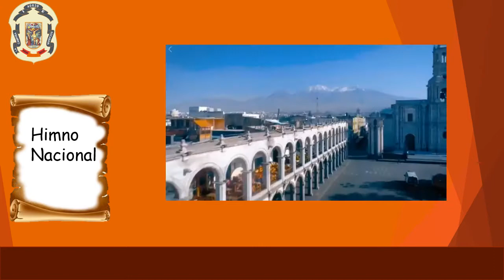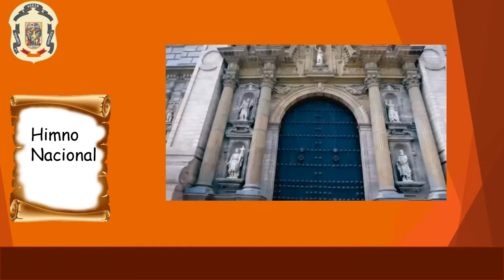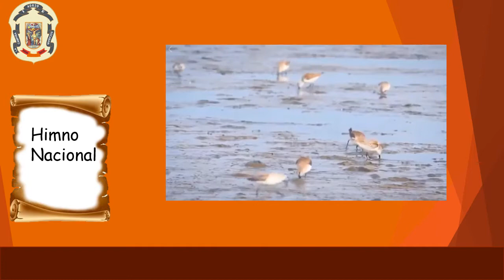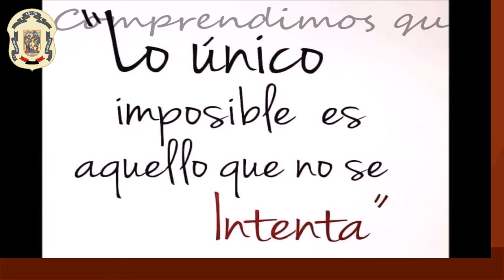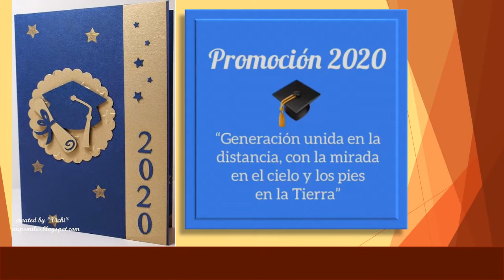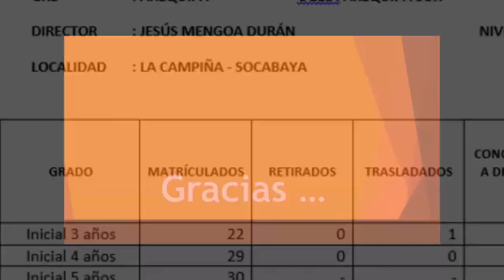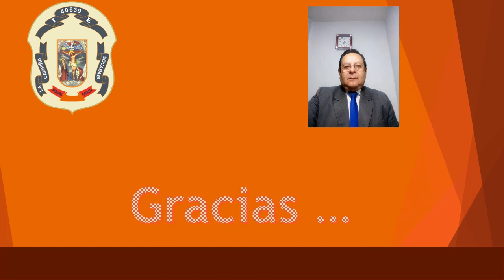CLAUSURA DEL AÑO ESCOLAR 2020 I.E 40639 LA CAMPIÑA.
La Institución Educativa 40639, clausura el año Escolar 2020, en medio del incertidumbre por la pandemia que atraviesa el mundo entero. Agradecemos a nuestro creador Dios  por protegernos de este mortal virus, que esta causando bastante dolor en las familias que han perdido la vida, tenemos que seguir cuidándonos no de  dejar la guardia. Felicitaciones a los estudiantes que culminaron sus estudios en forma excelente y los niños que requieren recuperación seguir estudiando para pasar de grado y desarrollar la carpeta pedagógica.